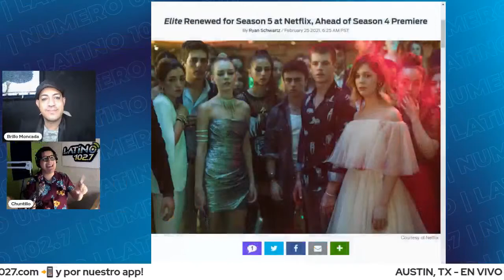"MEJOR NO DIGAS NADA!" | Chuntillo y Los Desmañados!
PorSiTeLoPerdiste: Chuntillo y Brillo platican sobre TODO!

0:00 - Intro
1:22 - Yalitza conducira Golden Globes
4:01 - Tim Burton al rescate de Johnny Depp
7:15 - Lolita Ayala en la portada 'Elle'
11:00 - 'Cronicas de Guerra' de Carlos Rivera
12:58 - 'Ni visa me pidieron' dice Pepillo Origel
16:12 - 5a Temporada de 'Elite'
17:40 - Outro